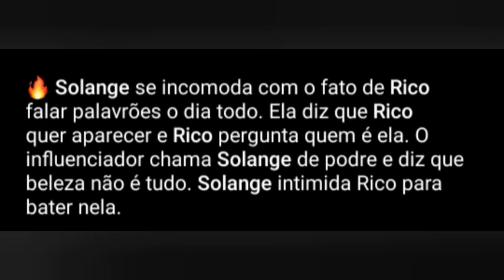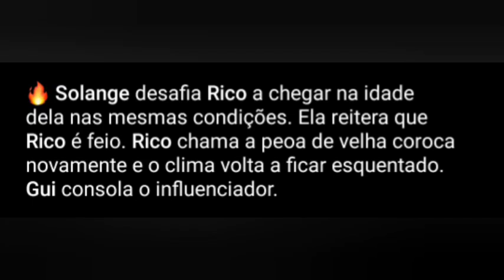BARRACO! Rico e Solange Trocam 0FENSAS Na Madrugada !!!